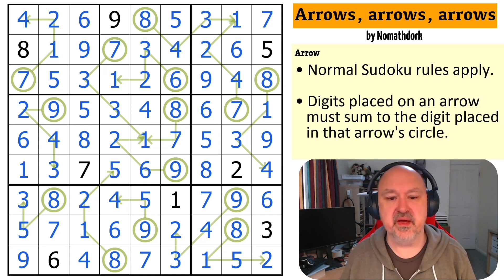A sudoku to make you all a quiver.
My solve of "Arrows, arrows, arrows" by Nomathdork. A sudoku using the Arrow constraint.

📋 Puzzle Rules:
• All 3s must be either in the corners or the center of the 3x3 region they are in.
• Digits placed on an arrow must sum to the digit placed in that arrow's circle.